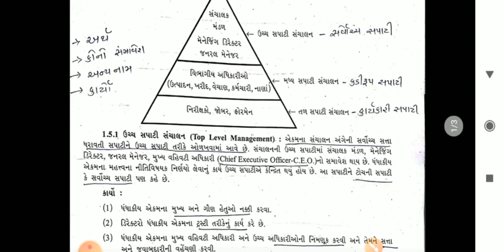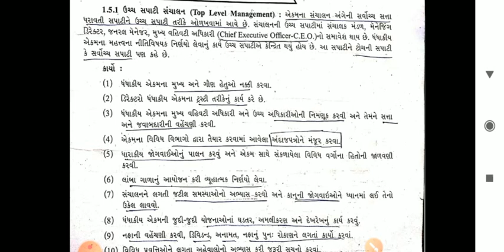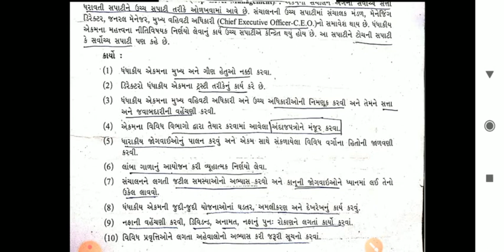12th BA ch 1 lec 5 12th commerce gujarati medium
12th BA ch 1 lec 5 12th commerce gujarati medium
for new post and video